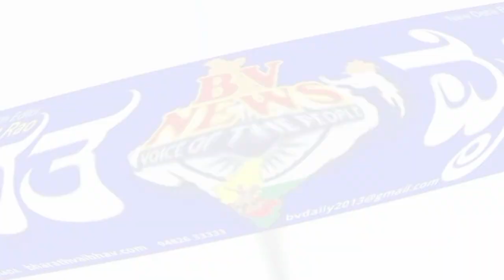ಇಂದಿನಿಂದ ಯಲಮ್ಮ ದೇವಸ್ಥಾನ ಓಪನ್ ಜಾತ್ರೆ, ಉತ್ಸವಕ್ಕೆ ನಿರ್ಬಂಧ ಜಿಲ್ಲಾಧಿಕಾರಿ ಎಂ.ಜಿ.ಹಿರೇಮಠ ಹೇಳಿಕೆ